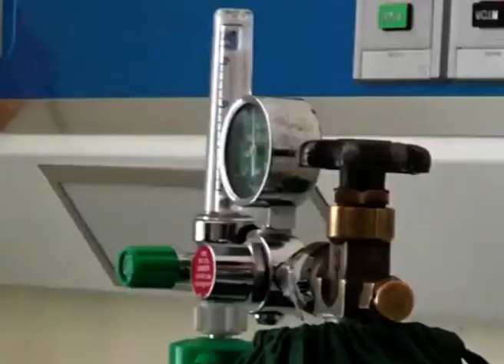RUMAH SAKIT DAERAH PEKANBARU SIAPKAN TEMPAT ISOLASI PENYAKIT CORONA